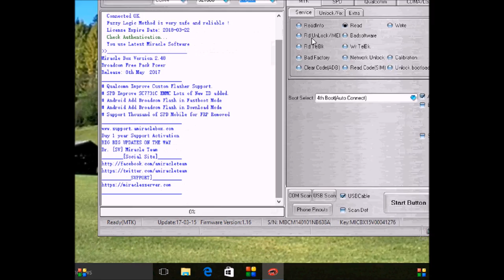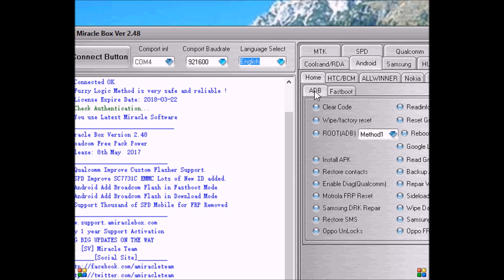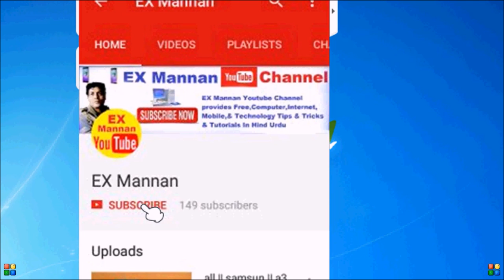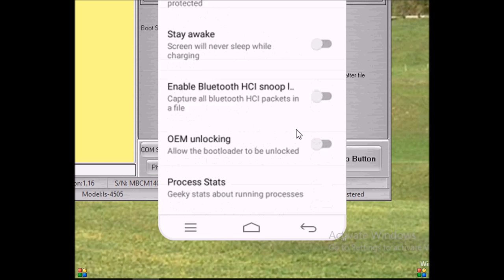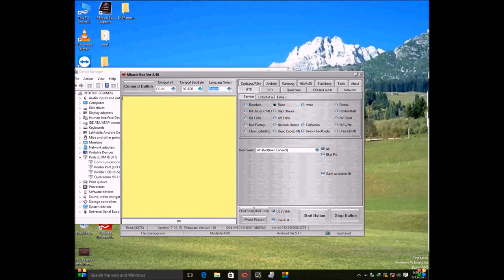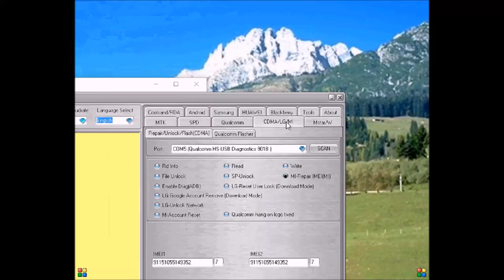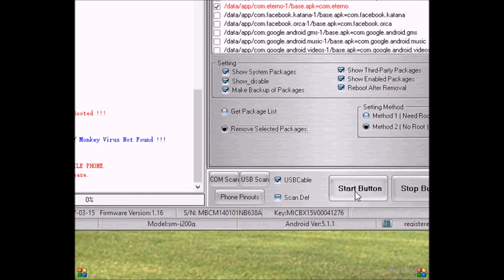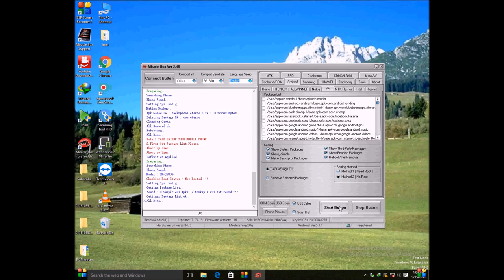enable diag port"qualcomm cpu"+ remove virus"samsung"oppo"vivo"mi"all android phone"in miracle box